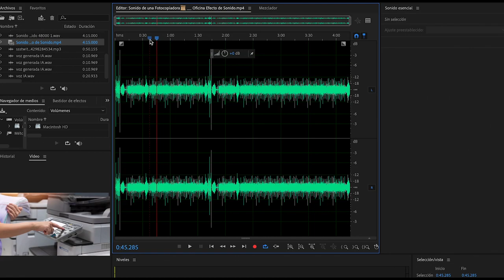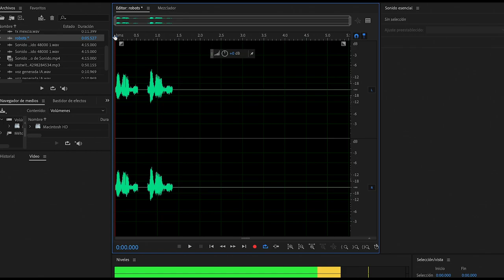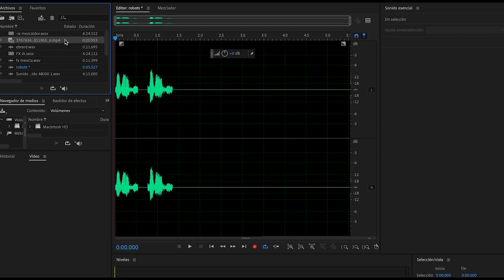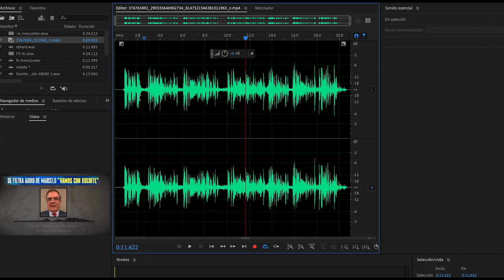Usan generador de voz artificial en guerra sucia contra Marcelo Ebrard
En el monitoreo diario que hacemos de la desinformación en México detectamos que en algunos troll centers y grupos de telegram y WhatsApp asociados a la RED AMLO y a los Sheinbaumbots se difunde un video generado de forma artificial mostrando una supuesta grabación encubierta de Marcelo Ebrard instruyendo a su equipo a "buscar a Xóchitl".